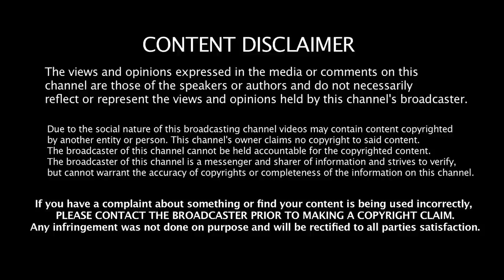டைட்டானிக் ! வெளிவராத ரகசியம் ! தொடரும் ஆபத்து ! - umapathy Jeeva Today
Jeeva Today